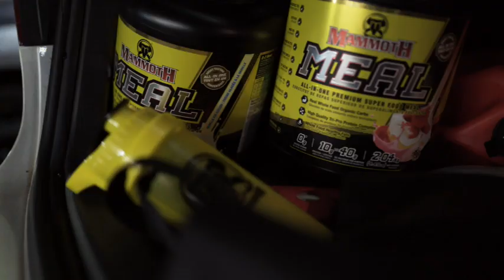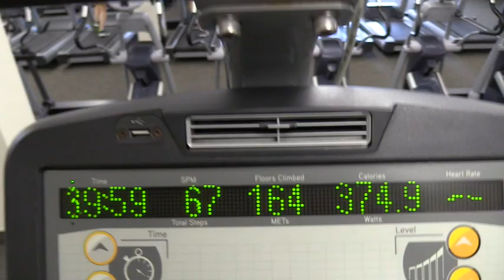Day 24- Mammoth Meal Challenge with Mark Ikonomu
Mammoth athlete Mark Ikonomu @mark_ikon takes on day 24 of the Mammoth Meal 30 day Challenge. In this video, Mark walks us through his day and shows us part of his delt & tricep workout while ONLY consuming Mammoth MEAL and Mammoth products.
What is Mammoth Meal?  A premium quality, all in one Super Food Shake designed to complement and enhance a busy lifestyle.  Ideal for bodybuilders, fitness nuts, gamers, busy professionals, first responders and those on shift work.

Interact with us on:

- snap getmammoth